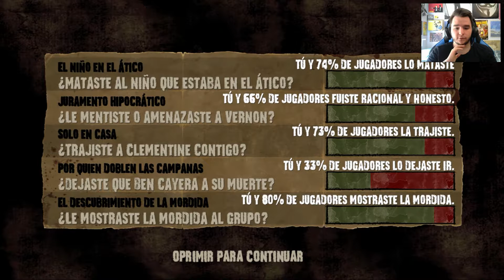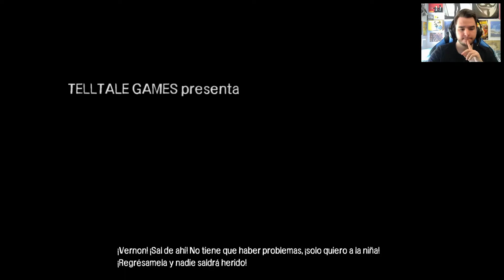The Walking Dead | Let's Play | Ep 13 - "El fin se acerca" - Gameplay Español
Puedes adquirir los juegos que ves en el canal aquí! :
Con la extensión para Google/Firefox no te perderás ni mis Vídeos ni mis directos :)
Donaciones, algo que no me gusta del todo, pero algunos de vosotros me habeis dicho que lo ponga.
Yo os dejo el link, con esto me ayudais a mejorar tanto con el canal, como a traer más juegos :)! (Todo va destinado al Canal)
Por último.. unos apuntes sobre NUESTRO canal.

- Si mi forma de jugar, o de comentar, o cualquier cosa no te gusta, tienes el boton del dislike, para eso está, de lo contrario tienes el like, que por tu parte aporta muchísimo tanto a mi, como al canal.

- Soy simpático con todo el mundo que deje comentarios, que aporte algo, pero ojo, mi nombre lo dice todo, si haces algo en contra mía, o en contra de la demás gente que ve mis videos, lo pagarás caro!

- Lo más lógico aquí es que yo no vivo de esto, ni quiero vivir, es simplemente un ocio que tengo, el de jugar, y si lo puedo compartir subiendo el contenido que juego, para que la gente se entretenga, pues más que de lujo.

- No trato de enseñar a nadie a jugar, lo que ves es como yo Juego, si te enerva o no te gusta, nos remarcamos al primer punto, tienes la puerta para entrar y salir cuando quieras.

- Lo que ves en el canal es mi contenido, que obviamente, me apetece jugar, pues lo grabo y subo, cuando me apetece, hago directos, eso si, NO me gusta leer comentarios como "Sube esto, sube lo otro, cuando esto, cuando lo otro", REMARCO que lo haré cuando/como me apetezca. Cabe decir que por encima de todo.. es Mi canal, y tambien, el de todos vosotros, pero con unos límites.

- Agradecer a todos los que me haceis sonreir, a los que me haceis contestaros en los comentarios, a los que estais ahí pase lo que pase.
Soy afortunado de tener los subs que tengo, lo diré siempre.

- Agradecer al señor Yeeyel por sus avatares, Banners etc... de veras todo el trabajo que hace :)

►Mi PC:
-CPU: Intel i7 920 3,8 Ghz
-DISIPADOR: Noctua NH - D14
-GPU: Sapphire Radeon R9 290X + Accelero Xtreme III
-RAM:Ripjaws G-Skill 2x4GB
-Placa Base: ASUS P6T Deluxe V2
-Fuente alimentación : Nox urano VX 650
-HDD: Seagate Barracuda 2TB
-Caja: Cooler Master RC-K280
-Headset: Razer Kraken 7.1 USB
-Monitor [LG FLATRON M2280D]
-Teclado: [Mars Gaming MK2 Y Raton Talius Gaming]